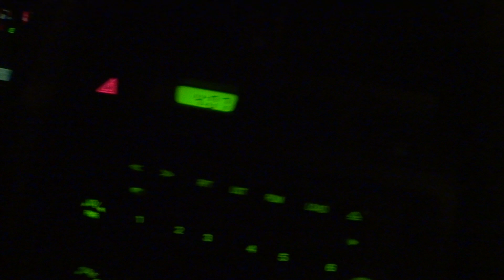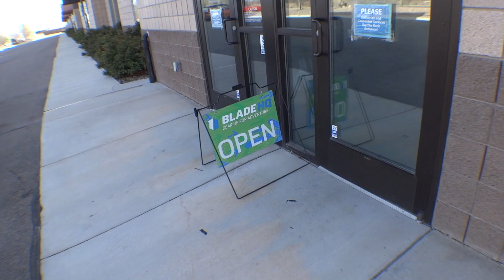Budget Bugout | Utah Vlog -- My Adventures w/ The Late Boy Scout and Blade HQ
A behind the scenes look at my Utah adventure and a sneak peak of what's to come!

The Late Boy Scout and other video collaborations coming soon!